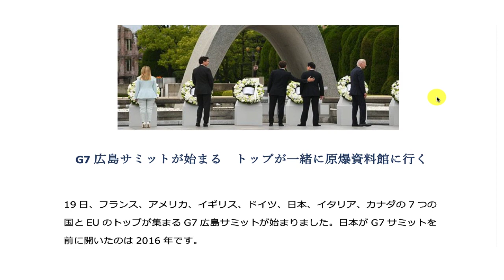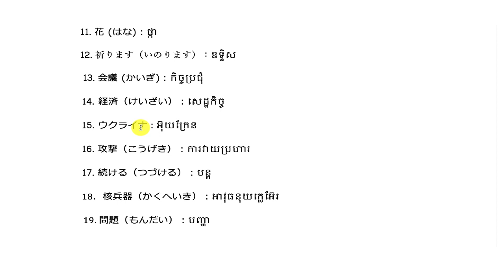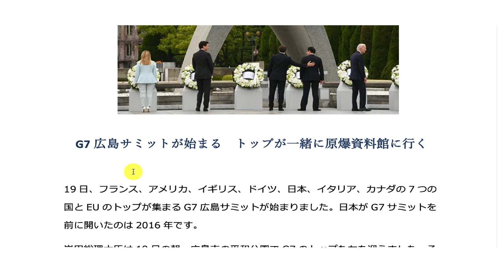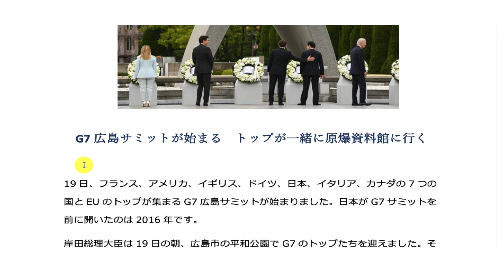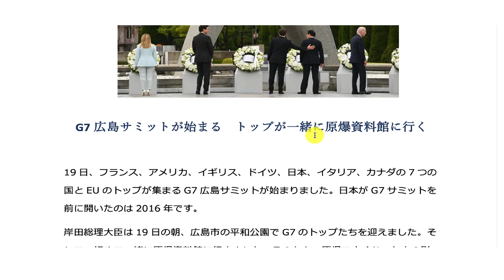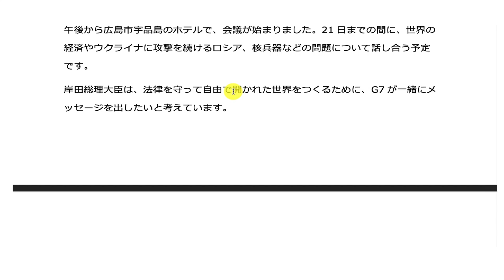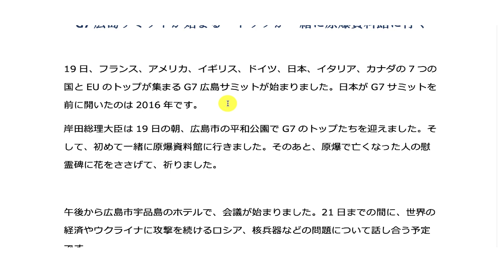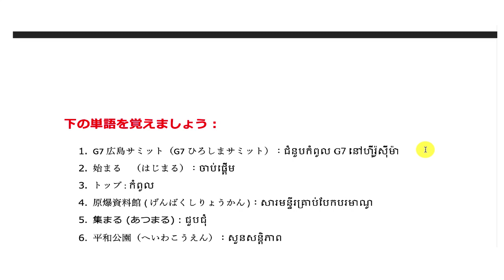EP3.ជំនួប G7 នៅហ៊ីរ៉ូស៊ីម៉ា2023｜新聞の翻訳｜Newspaper translation | រៀនបកប្រែអត្ថបទភាសាជប៉ុន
សួស្ដីបងប្អូនដែលជាអ្នករៀនភាសាជប៉ុន!
តស់! សាកល្បងទៅរៀនបកប្រែអត្ថបទកាសែតភាសាជប៉ុនជាមួយគ្នា។

Hello everyone who is learning Japanese!
Let's try to learn to translate Japanese texts together.

☁️ Edited: Capcut, VLLO